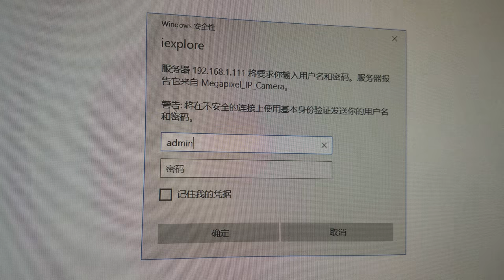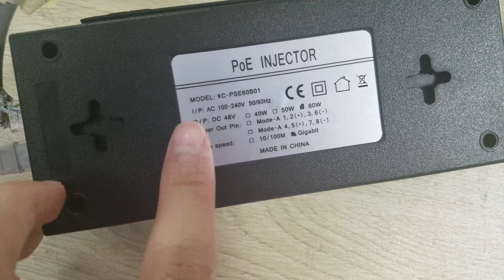How To Use the POE Injector Connecting the Built-in POE PTZ Security Camera